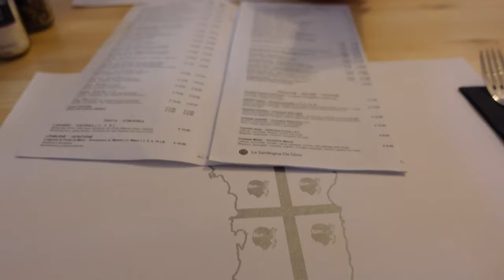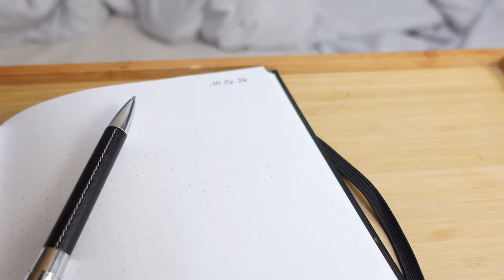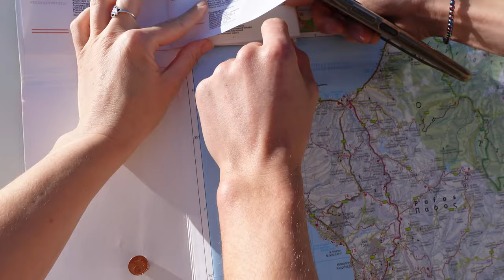Scheitern wir an unseren eigenen Erwartungen? (Vanlife Zypern)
Wir haben unseren Van auf Zypern entgegen genommen und auch schon eine Wohnung gefunden - so weit so gut. Aber so einfach ist das alles dann irgendwie doch nicht...
Und wir müssen uns einigen Herausforderungen stellen.

Wenn euch dieses Video gefallen hat, freuen wir uns sehr über euer ABO und euer LIKE, durch dass ihr uns kostenlos unterstützt.

Mira & Fabian

Ihr wollt uns einen Kanister Diesel spendieren? Vielen Dank ❤️

Ihr findet viele Produkte, die wir im Vanlife verwenden, in den folgenden Links. Wenn ihr über die mit Sternchen (*) markierten Links einkauft, könnt ihr uns kostenfrei unterstützen - dafür erhalten wir nämlich eine Provision, ohne, dass sich der Preis für euch ändert. Vielen Dank für eure Unterstützung!

Victor Lundberg - this old habit
Victor Lundberg - In bloom
Victor Lundberg - forever be
Many Moons ago - sky ladder
Gregory David - By the Palms
Victor Lundberg - Tell me should I´ve Known
Gustaavv - Arroyo
baegel - alone on the lake
medite - village tavern
molife - softly sway
chill cole - distant skyline
HATAMATSUNAMI - Miljoner
Valante - Geimfar
ooyy - barley floating